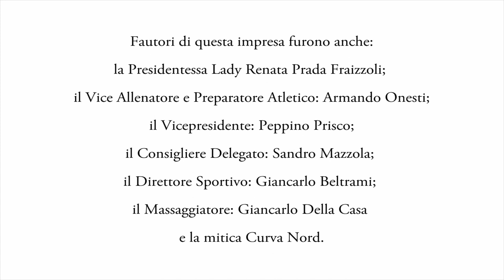San Siro non si tocca! - 40° Anniversario dello Scudetto di Eugenio Bersellini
Il 40° Anniversario del dodicesimo Scudetto tricolore vinto dall’Inter, guidata dal “Sergente di ferro”: Eugenio Bersellini, cade proprio in un brutto periodo, quello di un virus che ha cambiato la vita di tutti noi, in Italia e nel mondo. Nel ricordare con questo brano di Rapper Gau la gioia nerazzurra del 1980 abbiamo voluto lasciare un segno di questi tempi: ecco perché nella prima parte del video i ballerini Hip Hop appaiono con le mascherine.

Inutile spiegare perché abbiamo intitolato questo video: San Siro non si tocca!

Barbara Alvaro, Laura Dalé e Federico Calò, sono stati diretti da: Erika Violet. La loro coreografia Hip Hop è stata “inquinata” (per scelta del Direttore Artistico: Pigi Arcidiacono) dagli interventi di: Michela Scandurra e Ilaria Scarabaggio (Ballerine Classiche e “Modern”).
La musica è di Riccardo Sapienza. Canta: Mattia L’Innominabile.

Al termine delle riprese gli Artisti hanno espresso il desiderio di recarsi a Varallo Sesia (VC) per conoscere Gaudenzio Anselmetti), cioè, Rapper Gau. Si sono incontrati prima con Barbara Landriscina (sua Manager) e poi con lui.

Si ringrazia per la partecipazione Cristiano Marzorati.